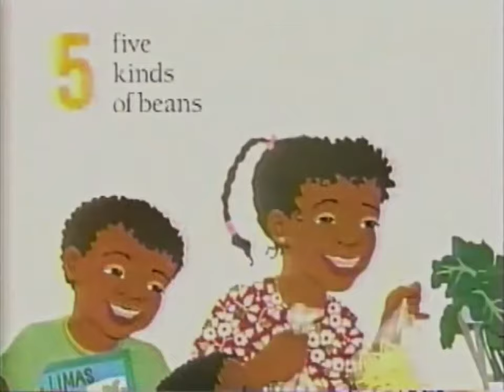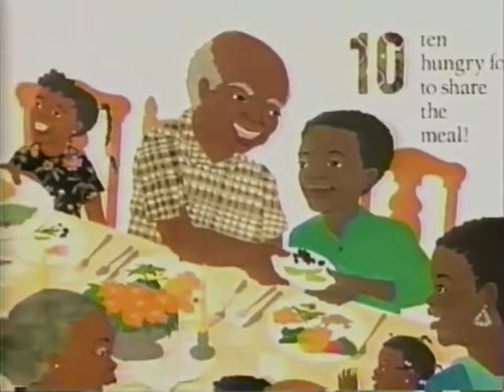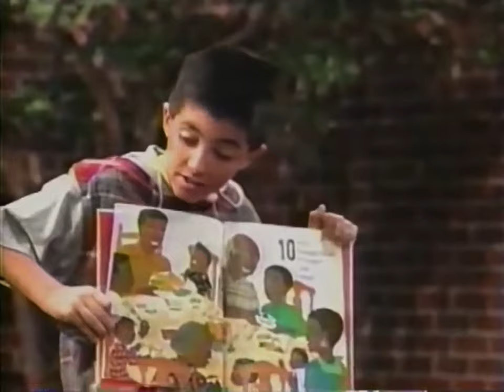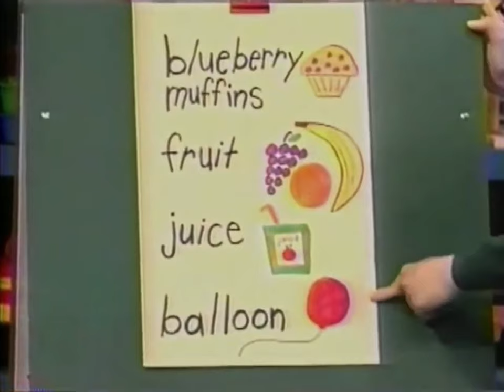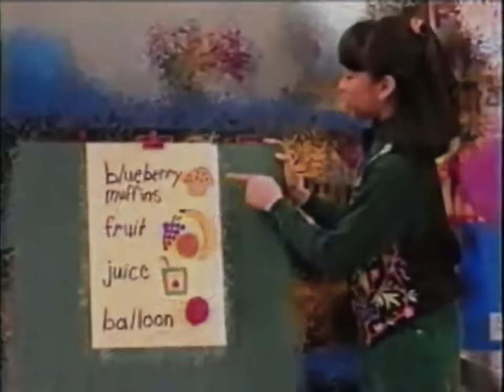Barney & Friends: 3x05 Shopping for a Surprise! (1995) - Multiple sources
After reading a story about a feast, the children decide to go shopping for all the items they will need to have a party for a surprise guest.

Songs:
00:09 "Barney Theme Song"
03:41 "Gonna Have a Party"
06:29 "The Street Song"
08:16 "The Mail Song"
10:44 "Peanut Butter"
13:58 "Muffin Man Medley"
15:44 "The Rainbow Song"
17:30 "Ta-Ra-Ra Boom-Dee-Ay"
23:08 "Hello, Goodbye"
24:43 "I Love You"